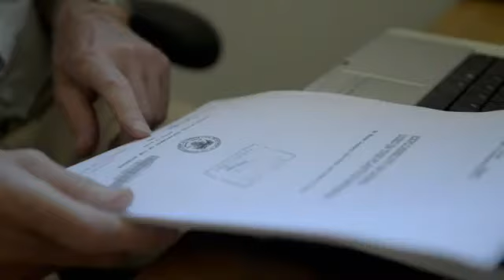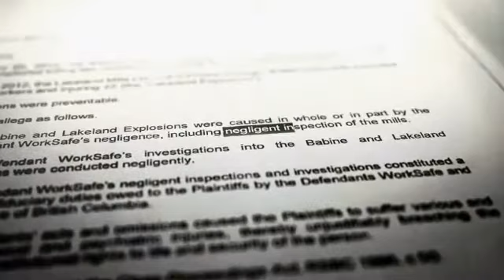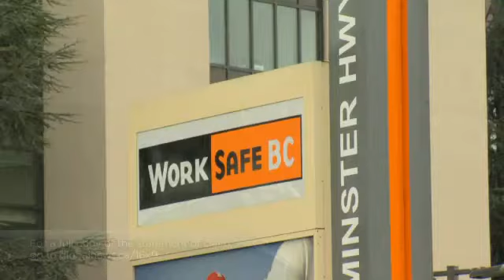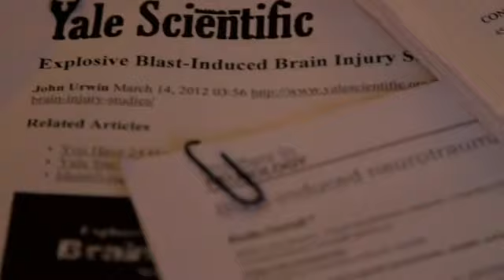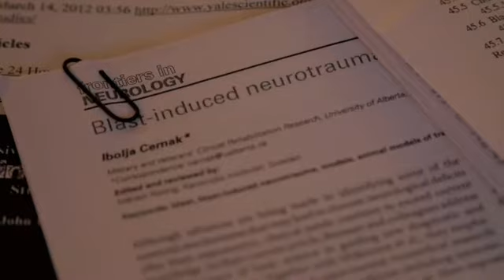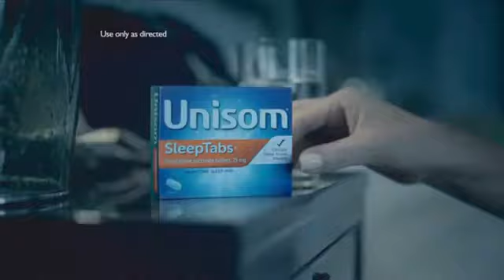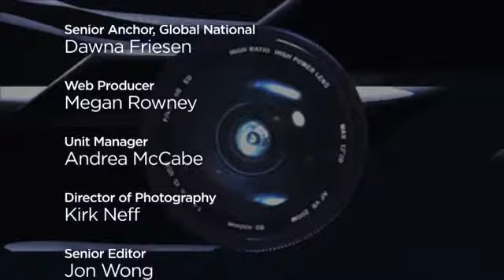FULL STORY: Mill Fires Lawsuit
Victims of a deadly mill explosion hold the government to account.